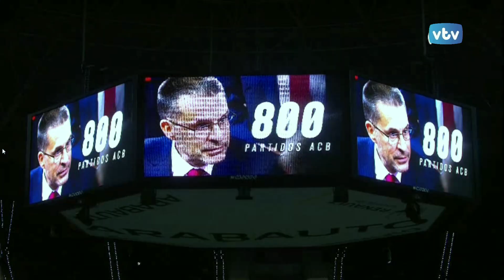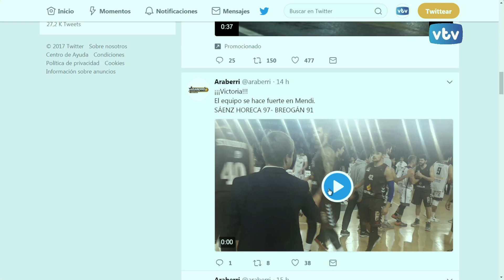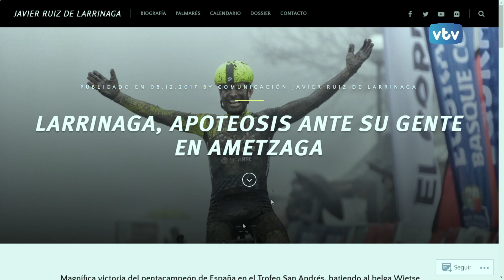VTV 24 horas Deportes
La victoria del Alavés, del Baskonia, del Araberri, la derrota del Araski, 2ª B, balonmano, waterpolo, los buenos resultados de Javi Ruiz de Larrinaga y los de las palistas alavesas en Uruguay,... protagonistas del tiempo de deportes en "VTV 24 horas"